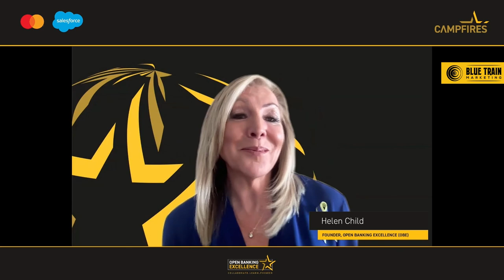The Race to Become a Super App: The Challenges & Changes it Drives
What is Open Banking Excellence (OBE)?
Open Banking Excellence (OBE) is the world's leading community of Open Banking and Open Finance pioneers. It's an industry 'campfire' that brings together FinTechs, banks, industry participants, regulators, BigTech companies and legal advisers to learn, share stories, spark debate and collaborate.

Our mission is to be the authentic voice representing a global movement of like-minded experts who through collaboration provide technical, regulatory and legal insight into Open Banking and Open Finance and their wider implications for a dynamic, innovative and fast-growing financial sector.

We believe Open Finance will help build a better world through financial inclusion, social change and by providing greater control and choice to us all.